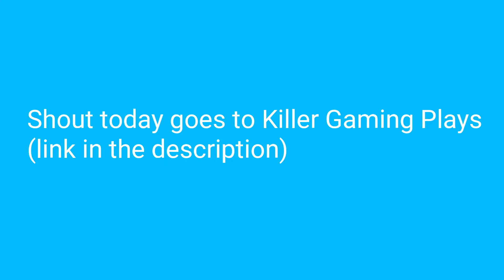ROOM TOUR SHOUT OUT OF THE day